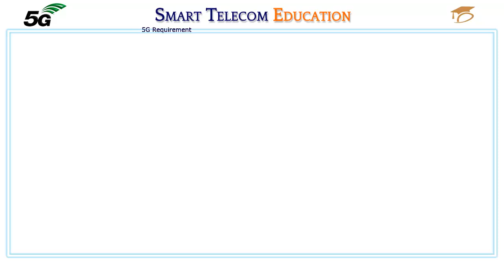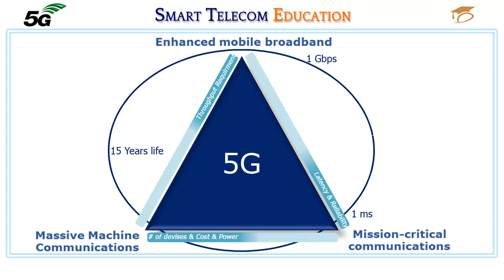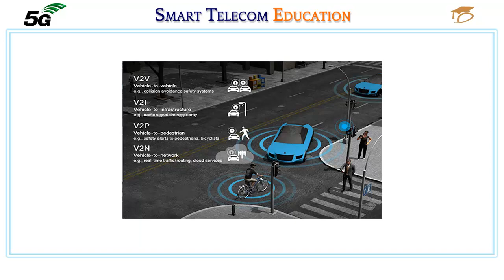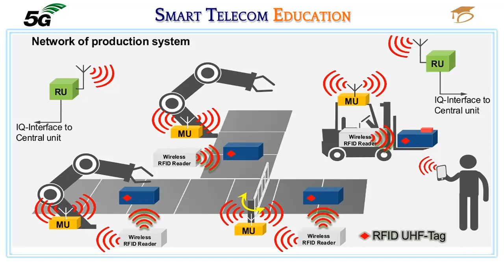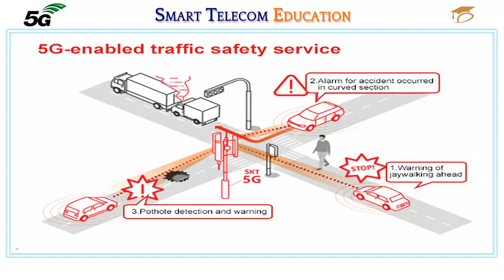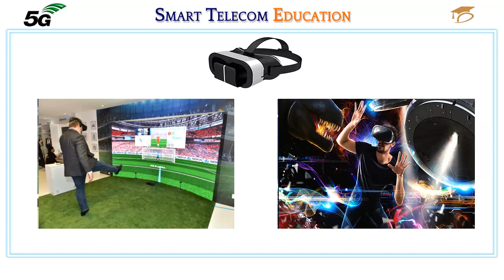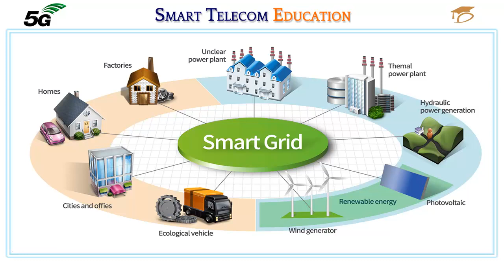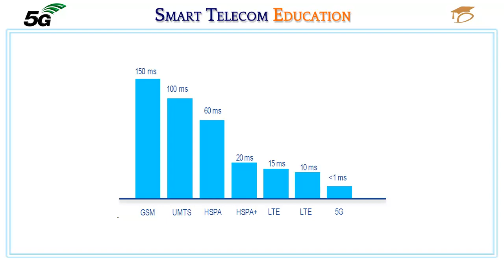5G Requirement Latency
5G Requirement Latency